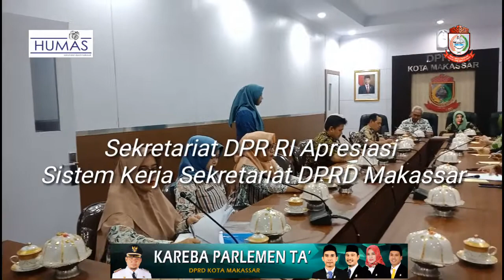SEKRETARIAT DPR RI APRESIASI SISTEM KERJA SEKRETARIAT DPRD MAKASSAR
DPRD Makassar - Biro Kesekretariatan Pimpinan Kesekjenan DPR RI melakukan kunjungan kerja ke DPRD Kota Makassar, Jumat (15/11).

Kunjungan tersebut terkait agenda Biro Sekretariat Pimpinan Sekretariat DPR RI untuk saling mempelajari sistem kerja di Sekretariat DPRD. Karena Sekretariat DPRD Makassar dinilai memiliki sistem kerja yang baik.

"Kami berterima kasih atas sambutan yang hangat dari pihak sekretariat DPRD Kota Makassar,"kata Ketua rombongan, Jaka Dwi Winarko, Kepala Biro Kesekretariatan Pimpinan DPR RI saat pertemuan di ruang Rapat Ketua DPRD Makassar,Jumat pagi.

Jaka mengatakan kunjungan tersebut merupakan program dari Biro Sekretariat Pimpinan Kesekjenan DPR RI.

"Kami juga ingin tahu bagaimana rekan-rekan pimpinan dan staf bekerja secara optimal di Sekretariat DPRD Makassar,"kata Jaka.

Selain itu , Jaka menilai sistem kerja di DPRD Kota Makassar sangat baik ditiru oleh DPRD lainnya dan menjadi inspirasi bagi Biro Sekretariat Pimpinan DPR RI untuk meningkatkan kinerja kedepan.

Kepala Bagian Persidangan DPRD Makassar, St Ramlah menyatakan sekretariat berterimakasih atas kunjungan dari Kesekjenan DPR RI.

"Kami disini pak, bekerja sesuai tupoksi dan mekanisme kerja yang ada, baik tingkat pejabat struktural sekretariat maupun para staf,"kata Ramlah.(*)